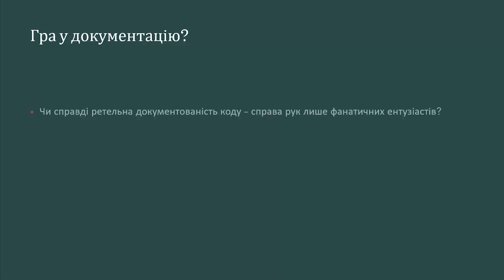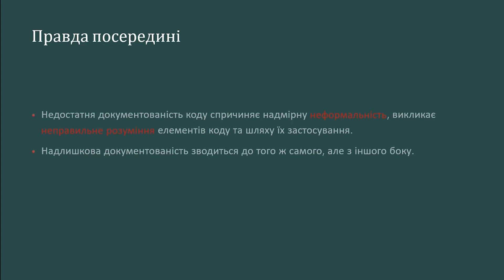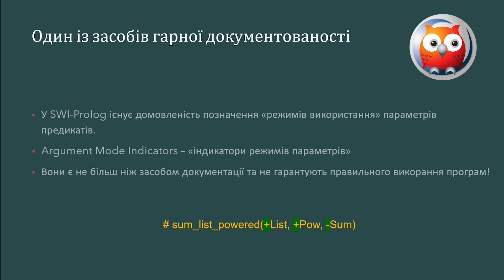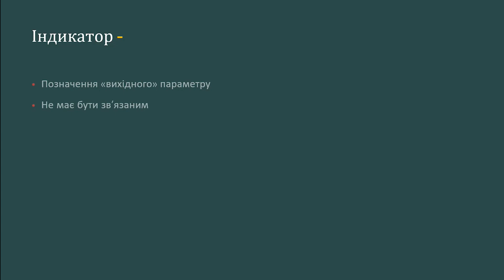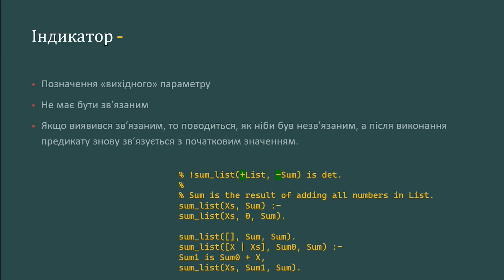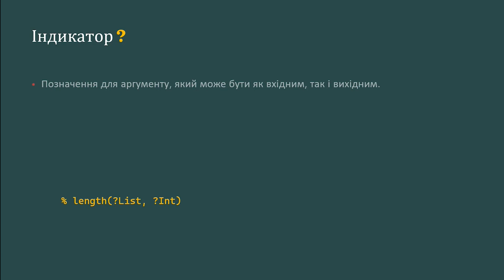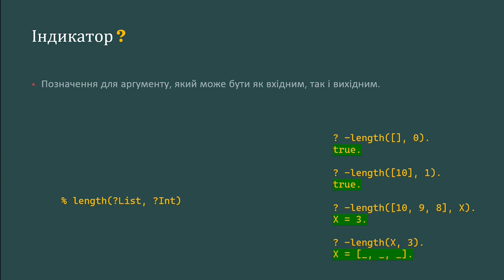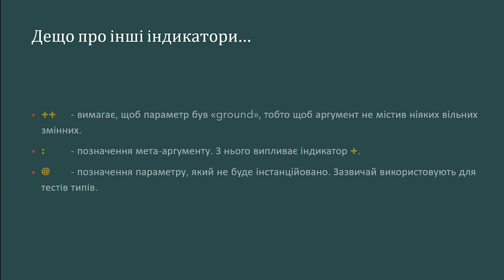Індикатори типу зв'язку між формальними та фактичними параметрами предикатів SWI-Prolog.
+ | конкретизований
- | конкретизований (для перевірки на "збіг") або вільна змінна
-- | вільна змінна
? | конкретизований або вільна змінна
++ | конкретизований (ground term) як "+"
":" : конкретизований - мета-аргумент (виклик) теж як "+"
@ : "тестування типів"
! : | динамічна  структура (щось схоже на "?" та "+")

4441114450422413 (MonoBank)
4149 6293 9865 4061 (Приват)